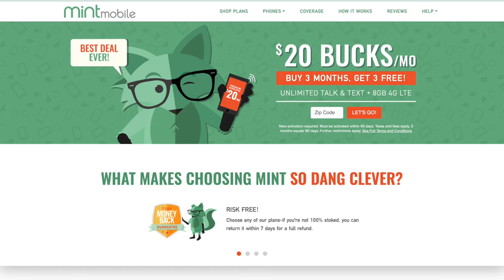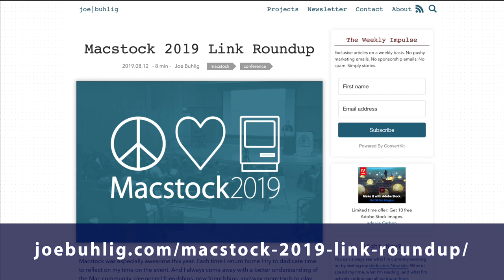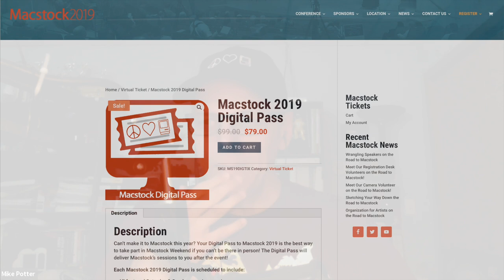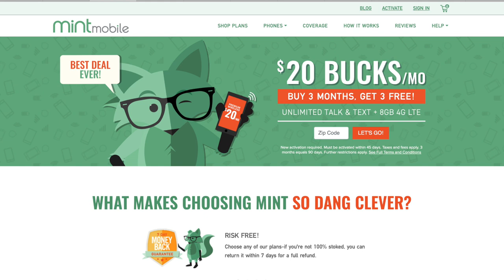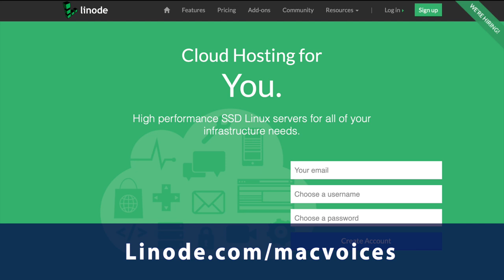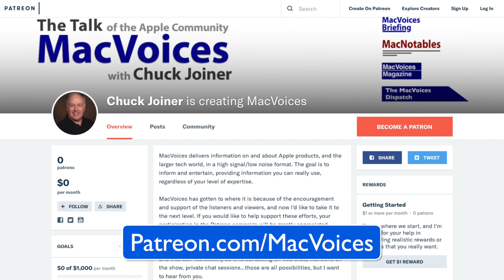MacVoices #19207: Macstock 2019 Wrap-Up with Mike Potter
Macstock organizer Mike Potter wraps up this year’s event by looking back at the growth of the conference, the involvement of so many people, and updating us on the Digital Pass for those who couldn’t be there. Mike then looks ahead to next year’s Macstock, discussing the theme, and teases a discussion of how presentation submissions are reviewed.

MintMobile

MacVoices is supported by MintMobile. Cut your wireless bill to $15/month at MintMobile.com/MACVOICES.

and by

Linode Linode, high performance cloud hosting and virtual servers for everyone. To take $20 off your first order, visit Linode.com/macvoices and use the offer code “macvoices2019”.

Guests:

Michael Potter  is the Executive Producer of For Mac Eyes Only, and the organizer of the annual Macstock Conference and Expo. Mike's love-affair for all things Apple began in his Junior High's Library playing Lemonade Stand on a pair of brand new Apple ][+ computers. His penchant for Apple gear continued to be nurtured by the public school system when, in High School, he was hired as a lab supervisor to help run the Apple ][e lab for his fellow students and their Print Shop needs. Then, further still, in college he often opted to help a friend with her Computer Graphics coursework instead of focusing on his own studies, but only because it helped get him closer to the Mac-lab.

Links:

Macstock 2019 Link Roundup by Joe Buhlig

Macstock Digital Pass